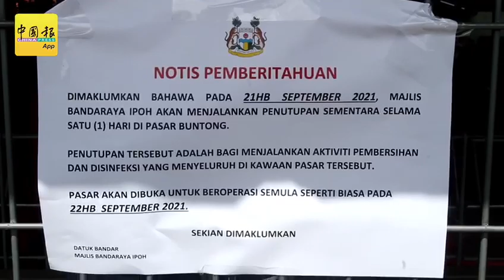◤复苏计划第2阶段◢ “COVID 杀到，文冬沦陷了” 西华：没贩商确诊／别误信谣言！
（怡保20日讯）“COVID 杀到了，文冬沦陷了！”，全属谣言！（ 本报黄敬疄摄）